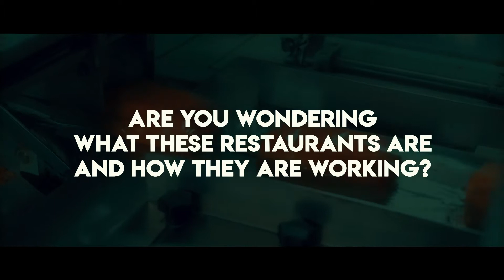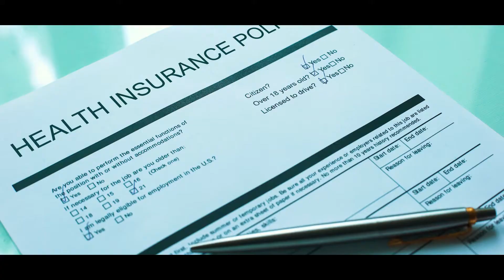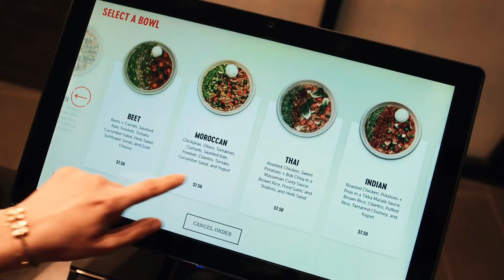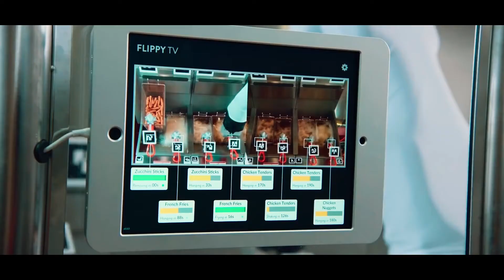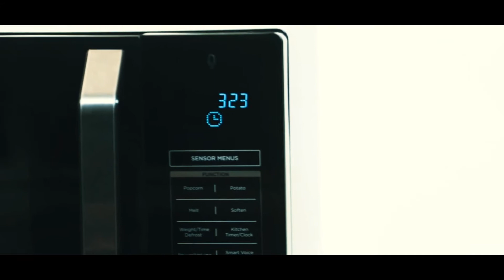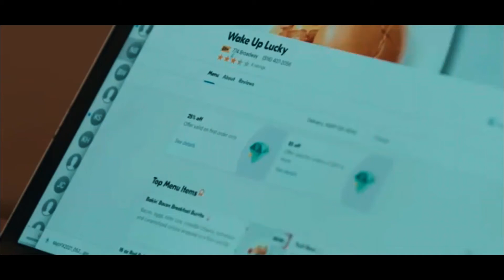These HUMANOID ROBOTS TAKE OVER the WORLD!!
LOST MY JOB TO A ROBOT!!!  HUMANOID ROBOTS TAKE OVER!!

Every week we will update you about the latest news of the week related with AI & Robotic!

As we are advancing day by day, it's evident that artificial intelligence is taking over most of the sectors around us and now restaurants and food chains are no exceptions. You heard it right! Restaurants that are run by AI# integrated robots# are making a tremendous hit!

The traditional food-making process by humans is now taken care of by these robots, producing more efficient, consistent, and tasty foods that people are loving! So, are you wondering what these restaurants are and how they are working? Well, here is your answer!

🤖 AI News Daily provides the latest Artificial Intelligence news and trends. Explore industry research and reports from the front line of AI technology news.

🕵️ We conduct excellent research and put our own spin to it, report from the front line of the industry, as well as feature contributions from companies at the heart of futuristic revolution.